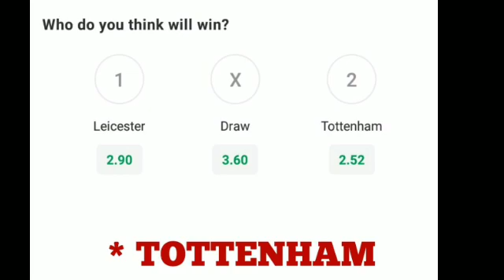TOTTENHAM Vs LEICESTER/ ENGLAND PREMIER/ SEPTEMBER -21